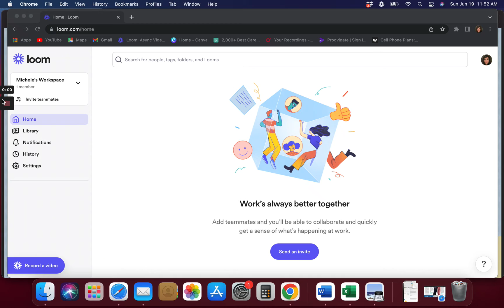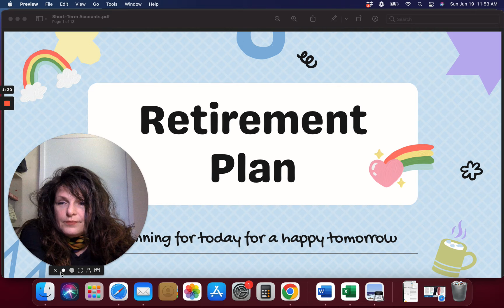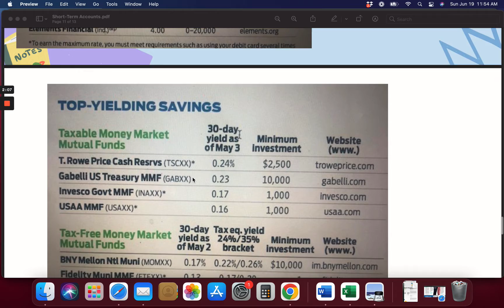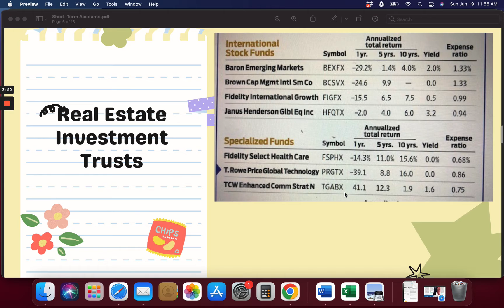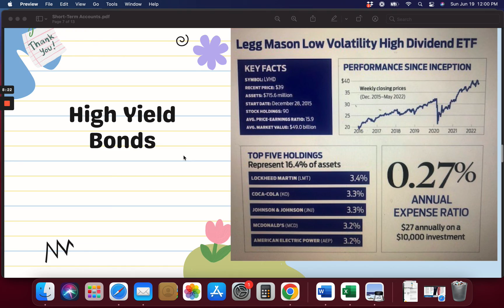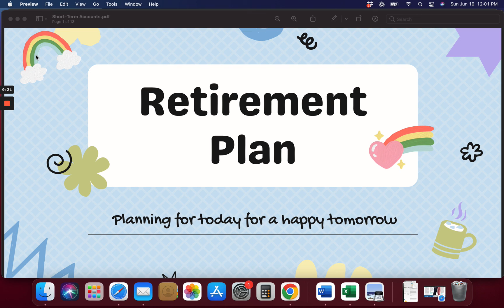Investments Closed End Funds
The Risks. Of course, closed-end funds, or CEFs, are not without risk. The bonds in the portfolios typically come with interest coupons of 3% to 5%, and nearly all of the funds inflate those yields by using leverage.

Closed-end funds are one of two major kinds of mutual funds, alongside open-end funds. Since closed-end funds are less popular, they have to try harder to win your affection.